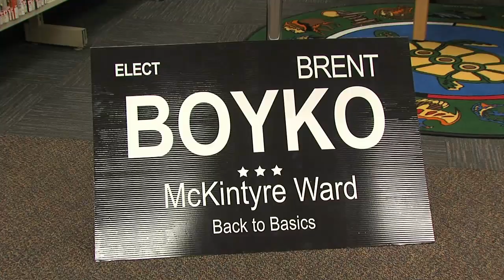Two candidates fight for the McIntyre Ward in Thunder Bay